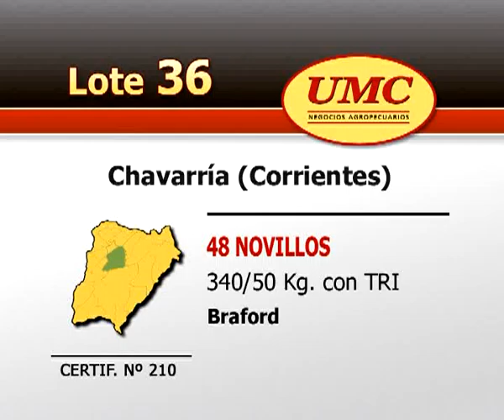UMC 7 11 11 Lote 036